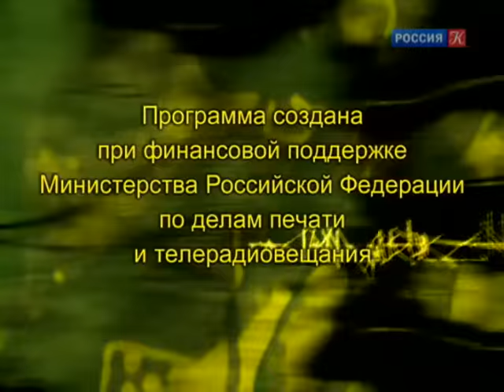Линия жизни. Тамара Синявская. Канал Культура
О своей линии жизни расскажет Тамара Синявская – выдающаяся оперная певица, солистка Большого театра.